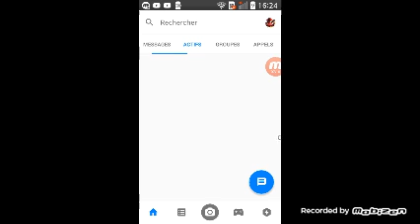Vidéo respawnable dsl pour le son du jeu